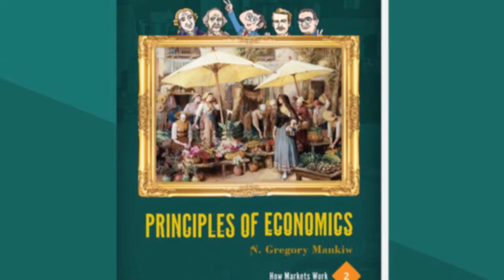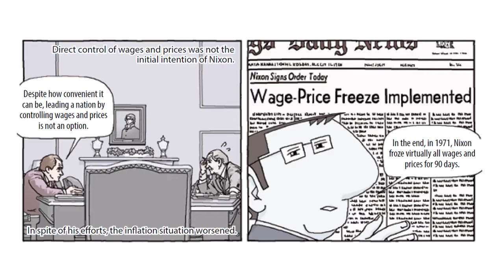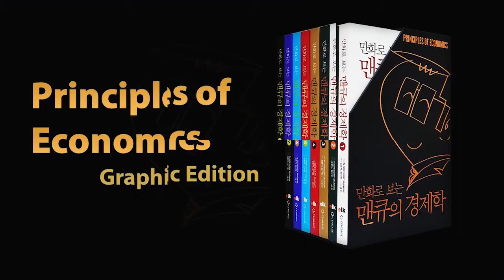Nixon’s Price Controls [Principles of Economics Graphic Edition]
This video is a part of Mankiw's Economic Lecture in Cartoon (How Markets Work) that was published in May. 2020.
If you like this video, please click YouTube Like Button and give a comment.

This lecture was produced by ELK (e-learning Korea).